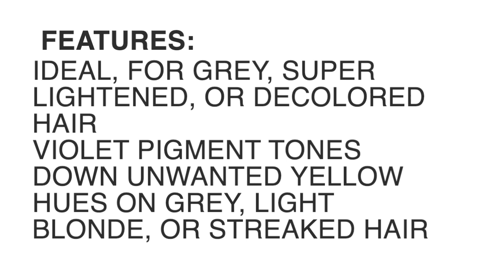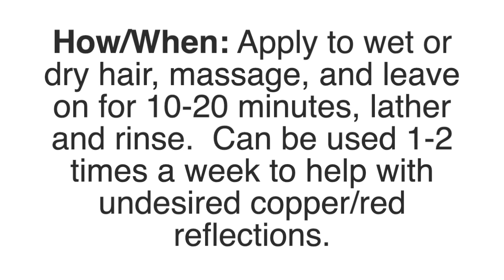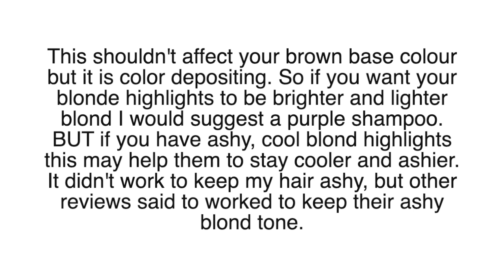HOW TO TONE YOUR BRASSY ORANGE HAIR AT HOME / FANOLA NO ORANGE SHAMPOO - Kara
HOW TO TONE YOUR BRASSY ORANGE HAIR AT HOME

Hey guys! Today's video is a hair care video, specifically for blonde hair. I'm showing you guys how to tone brassy hair to ashy blonde using Fanola No Orange SHAMPOO
Fanola No Orange SHAMPOO
Anti-Orange toning shampoo that has a special blue pigment; is ideal for brunette, dark blonde, grey and platinum hair. Special blue pigment tones down unwanted orange hues and neutralizes undesired copper and red reflections.
I was so skeptical, but I had tried purple shampoo and it wasn't working. I was in the process of getting my hair back to blonde from red and I was so close. I didn't want to pay $200 for another lightening session, so I tried this and I'm honestly so surprised it worked so well. 2 washes and I don't have any more "strawberry blonde" it's now ashy blonde and I'm obsessed.

YouTube Library

♡♡Lots of love xoxo KARA♡♡
♡Lets please keep this a place of positivity. Good Vibes Only. Negative comments will be deleted.

Note: this channel was previously named "Dulce Karamelo"